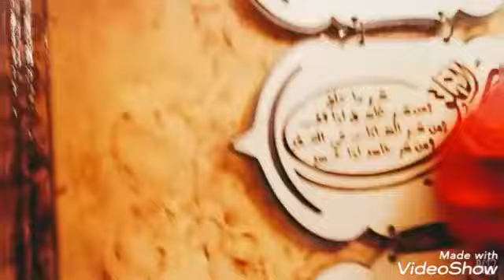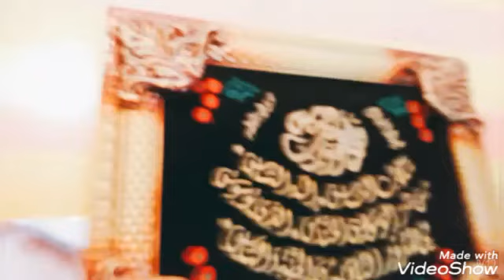مبعملش كده بمزاجي 😩ده حكم القوي ع الضعيف ..🤣🤣